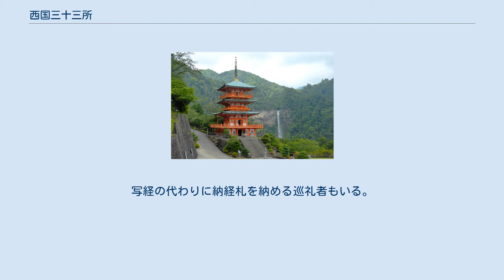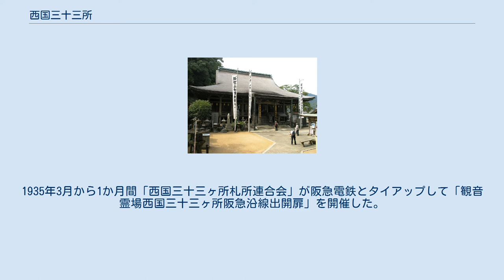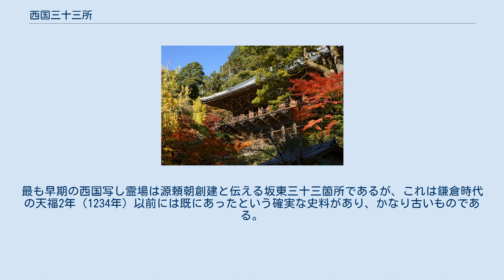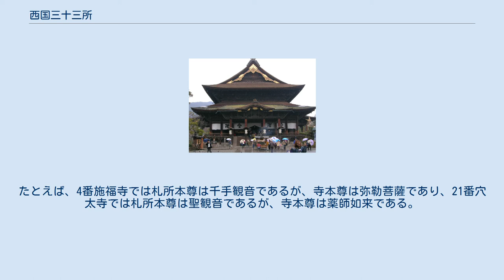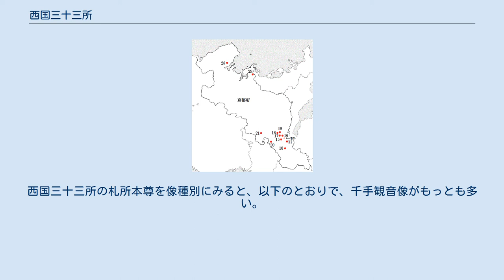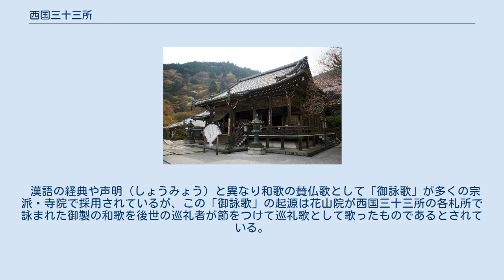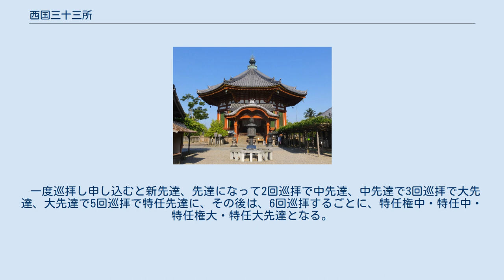西国三十三所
西国三十三所札所（京都府に所在するものを除く） 西国三十三所札所（京都府に所在するもの） 西国三十三所（さいごくさんじゅうさんしょ、さいこくさんじゅうさんしょ）は、近畿地方2府4県と岐阜県に点在する33か所の観音信仰の霊場の総称。
これらの霊場を札所とした巡礼は日本で最も歴史がある巡礼行であり、現在も多くの参拝者が訪れている。
 「三十三」とは、『妙法蓮華経観世音菩薩普門品第二十五』（観音経）に説かれる、観世音菩薩が衆生を救うとき33の姿に変化するという信仰に由来し、その功徳に与るために三十三の霊場を巡拝することを意味し、西国三十三所の観音菩薩を巡礼参拝すると、現世で犯したあらゆる罪業が消滅し、極楽往生できるとされる。
 文化庁の令和元年度「日本遺産」の16件（累計83件）の一つに、『1300年つづく日本の終活の旅〜西国三十三所観音巡礼〜』が認定された。
 三十三所巡礼の起源については、中山寺の縁起である『中山寺来由記』、華厳寺（三十三番札所）の縁起である『谷汲山根元由来記』などに大略次のように記されている。
 養老2年（718年）、大和国の長谷寺の開基である徳道上人が62歳のとき、病のために亡くなるが冥土の入口で閻魔大王に会い、生前の罪業によって地獄へ送られる者があまりにも多いことから、日本にある三十三箇所の観音霊場を巡れば滅罪の功徳があるので、巡礼によって人々を救うように託宣を受けるとともに起請文と三十三の宝印を授かり現世に戻された。
そしてこの宝印に従って霊場を定めたとされる。
上人と弟子たちはこの三十三所巡礼を人々に説くが世間の信用が得られずあまり普及しなかったため、機が熟すのを待つこととし、閻魔大王から授かった宝印を摂津国の中山寺の石櫃に納めた。
そして月日がたち、徳道は隠居所の法起院で80歳で示寂し、三十三所巡礼は忘れ去られていった。
 徳道上人が中山寺に宝印を納めてから約270年後、花山院（安和元年〈968年〉 - 寛弘5年〈1008年〉）が紀州国の那智山で参籠していた折、熊野権現が姿を現し、徳道上人が定めた三十三の観音霊場を再興するように託宣を授けた。
そして中山寺で宝印を探し出し、播磨国書写山圓教寺の性空上人の勧めにより、河内国石川寺（叡福寺）の仏眼上人を先達として三十三所霊場を巡礼したことから、やがて人々に広まっていったという（中山寺の弁光上人を伴ったとする縁起もある）。
仏眼が笈摺・納め札などの巡礼方式を定め、花山院が各寺院の御詠歌を作ったといい、現在の三十三所巡礼がここに定められたというのである。
 しかしながら、札所寺院のうち、善峯寺は法皇没後の長元2年（1029年）創建である。
また、花山院とともに札所を巡ったとされる仏眼上人は、石川寺の聖徳太子廟の前に忽然と現れたとされる伝説的な僧で、実在が疑問視されている。
以上のことから、三十三所巡礼の始祖を徳道上人、中興を花山院とする伝承は史実ではない。
 西国三十三所の前身に相当するものは、院政期の観音信仰の隆盛を前提として、11世紀ごろに成立していた。
史料上で確認できる初出は、近江国園城寺（三井寺）の僧の伝記を集成した『寺門高僧記』中の「行尊伝」の「観音霊場三十三所巡礼記」と「覚忠伝」の「応保元年正月三十三所巡礼則記文」である。
行尊の巡礼を史実と認めるか否か、異論が存在するが、これに次ぐ覚忠の巡礼は確実に史実と考えられている。
行尊と覚忠の巡礼記を比較すると、三十三所の寺院の組み合わせは一致するものの順番が相違し、両者とも三室戸寺で巡礼を終えているが、行尊は一番札所を長谷寺、覚忠は那智山としている。
行尊自身はさておき、行尊伝の伝える順番での巡礼が確かに行われていたと見え、栂尾山高山寺に伝わる「観音丗三所日記」（承元5年〈1211年〉）に収められたある覚書は、長谷寺伝の書物に依拠しつつ、行尊伝と同じ順番での巡礼を伝えている。
この時期の三十三所の順序や寺院の組み合わせは様々で、何種類もの観音霊場巡礼が併存し、ひとつの寺院がいくつもの観音霊場に数えられていた。
 庶民が11ヶ国にもまたがる33の霊場を巡礼することは、中世初めにはきわめて困難である。
中世初めにおいては、三十三所すべてを巡る巡礼が主として各種の聖や修行者によって行われていたとはいえ、観音信仰の性格からして、一般俗人を排除することは考えにくいことであり、一国のみ、ないし限られた区間のみを辿る巡礼を重ねて...